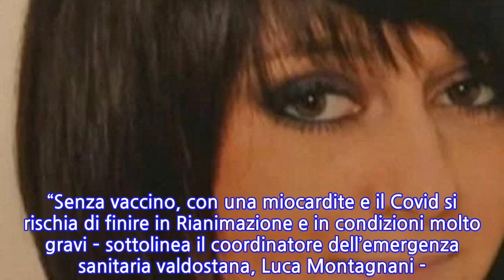Addio mamma Elisa, fatale una miocardite da Covid. La 32enne non era vaccinata, lascia...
Addio mamma Elisa, fatale una miocardite da Covid. La 32enne non era vaccinata, lascia un...
Torino, muore nella notte per miocardite fulminante da covid. Purtroppo nulla da fare per la 32enne di origini valdostane, Elisa Chamen. La donna, dopo essere risultata positiva al covid, è stata ricoverata d’urgenza in prognosi riservata presso l’ospedale San Giovanni Bosco di Torino, dove poi il suo cuore ha smesso di battere per sempre.La 32enne, che da anni viveva in Corsica e che lavorava per la compagnia aerea Blu Panorama, viene ricordata così: “Elisa era bellissima, con il sorriso sempre sulle labbra e sempre di buon umore”, dichiara tra le lacrime il parente: “Era nata e cresciuta in Valle d’Aosta, ha studiato qui e ha vissuto qui fino a quando non è diventata assistente di volo”, ha aggiunto. Elisa lascia anche un figlio piccolo. Non vaccinata, era risultata positiva al Covid-19. Ricoverata dapprima al Parini di Aosta, poi trasferita nel reparto di Rianimazione del San Giovanni Bosco di Torino dal 28 novembre. Negli ultimi giorni le condizioni di salute di Elisa sembravano essere migliorate. Purtroppo il tracollo è stato improvviso ed Elisa, che non soffriva di malattie pregresse, è stata colpita da una miocardite fulminante e una polmonite riconducibili al virus. Nulla da fare per la 32enne, colta da un arresto cardiaco: “Un enorme dispiacere, un giorno davvero triste”, aggiungono dall’ospedale.“Mi mancherai mia piccola donna. Buon viaggio. Ti amo”, è il messaggio che dedica alla moglie Sebastien, pilota di aerei. Anche lui positivo al Covid. “Senza vaccino, con una miocardite e il Covid si rischia di finire in Rianimazione e in condizioni molto gravi – sottolinea il coordinatore dell’emergenza sanitaria valdostana, Luca Montagnani -. Vaccinazioni e terze dosi sono basilari: con assoluta certezza posso dire che i non vaccinati hanno manifestazioni della malattia molto più gravi”.
INFORMATION
• Source: caffeinamagazine